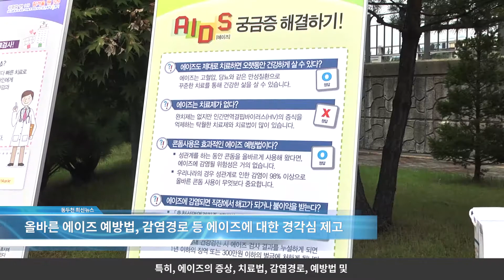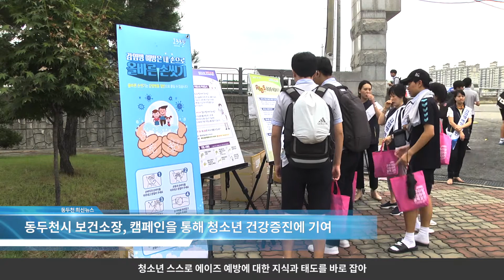2018년 8월30일 동두천시 보건소, 관내 청소년 대상 에이즈 예방 캠페인 실시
동두천시 보건소는 지난 30일 신흥 중·고등학교 학생 약 500명을 대상으로
에이즈 예방 및 홍보 캠페인을 실시했습니다.

동두천시 보건소는 하교하는 청소년들을 대상으로 리플릿과 홍보물품을
제공하고 교육 자료를 전시하여, 올바른 에이즈 예방법과 감염경로 등을
홍보하고 에이즈에 대한 경각심을 환기시켰습니다.
특히, 에이즈의 증상, 치료법, 감염경로, 예방법 및 에이즈 무료익명검사 등을 홍보했고, 에이즈 예방 홍보물품과 교육자료도 제공했습니다.
또한, 에이즈 예방 홍보뿐 아니라 결핵 및 감염병 예방, 금연 등
보건소 타 사업에 대한 홍보도 함께 진행했습니다.

2016년 한해 국내 신규 에이즈 감염인은 1,199명으로 신고가 되었으며,
연령은 20대가 33.7%, 30대 24.1%, 40대 18.6%로
20∼40대가 전체의 76.4%를 차지하고 있습니다.
즉, 발생연령이 점차 젊은 층을 중심으로 증가하고 있고,
다양한 매체에 의한 성 노출이 많아진 만큼 청소년 시기에도
에이즈 예방 교육과 홍보가 필요하다는 것을 알 수 있습니다.

동두천시 보건소장은 이번 캠페인을 통해 에이즈에 대한 경각심을
일깨울 뿐만 아니라 청소년 스스로 에이즈 예방에 대한 지식과 태도를
바로 잡아 청소년 건강증진에 기여할 것이라고 밝혔습니다.